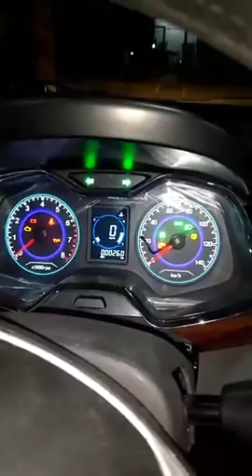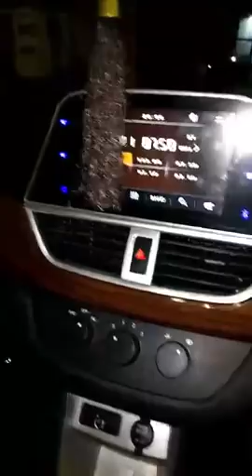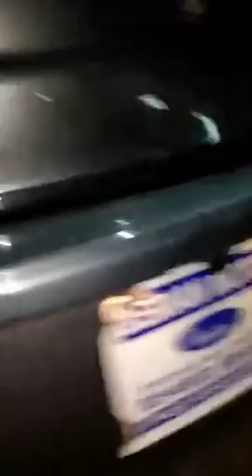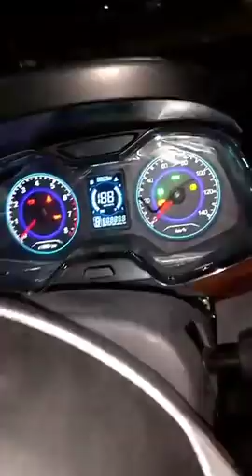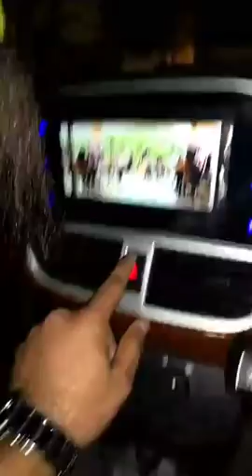First Ever United Bravo Review by Saad Sehgal from SehgalMotors.PK